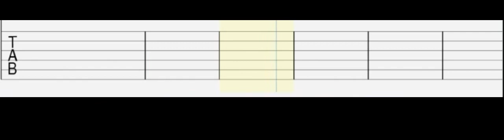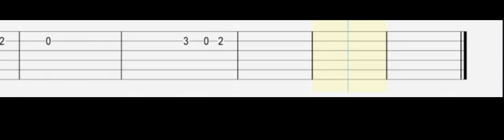Mac DeMarco - Heart to Heart (Easy Guitar Tabs Tutorial)